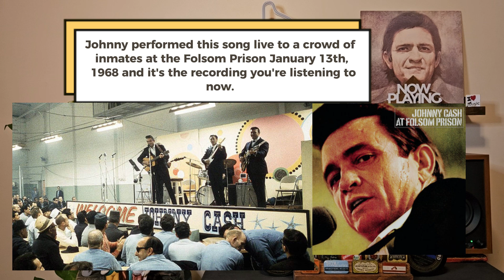Folsom Prison Blues - Johnny Cash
Album - The Johnny Cash Collection: His Greatest Hits, Volume II

Issued

Folsom Prison Blues, Johnny Cash, Folsom, Friday night, 1960s, fun facts, classicrock, band facts, trivia  song trivia, Grady, band trivia, featured band, pop up video